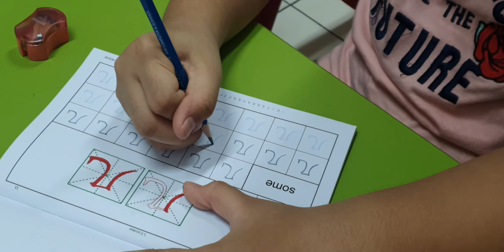【硬笔书法】(4)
【硬笔书法】

Mandarin Handwriting Book
Buku khusus menulis halus Hanzi